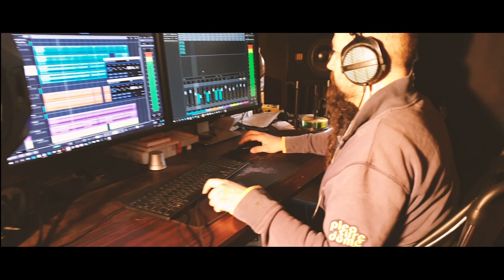Lemoo - Szavak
Zene: OZZIE - FRZZN (Instrumental)

Külön köszönet a barátaimnak, akik otthon vannak, főleg klipforgatás terén:
Roli, Vivi, Bazsi, Tomi, Bence, Dani, Bobi, Alexa, Noti
(Renátónak is nagy köszönet, de ő nem tett bele semmit)

Szöveg:

Kifúrt agyak, kiszúrt szemek, az már mindegy bennem mi dúl.
Az idilli hangulat mellől engem az értelem kitúr.
Kitudja, hogy mitől lett az élet ilyen kikúrt,
amíg egyikünk itél, a másikunk már kimúlt.

Amíg egyikünk itt él, a másikunk határon túl,
fel kell rakd a két kezed, az élet hogyha állon kúr.
Többezer éves valóság, képzelgés az álmon túl,
az érzelgős éjszakákkor álmatlannal nem számoltunk.

Kisírt szemek, az már mindegy ki mit szeret,
ez csak egy szerep, én is játszom amíg lehet, gyere velem,
nyújtom a kezemet, ha engeded, a zene sebet hegeszt.
Ezek szavak, amik neked lehet semmi nem jelentenek.

Kifúrt agyak, kiszúrt szemek, az már mindegy ki mit szeret,

Számba szó, kézbe sör, száll a füst, szép a táj,
minden gondunk széllel száll, minden gondunk széllel száll.
Cipő fel, teló el, netről le, kaput zár,
minden utca téged vár, minden utca téged.

Szögre akasztott tervek, szegről végről elvek,
ahol a valóságos jellem helyett csatornát követtetnek.
Ez már nem a kezdet, de nem is a vég,
folyik a szenny és az is elég,
hogy több mint ezeregy kilóméterre csúszok szanaszét.

Üres zseb, gyerekek, csupaszív szeretet,
teli zseb, egyedül járom a tereket.
Kislányok kecsesek, csodaszép szerepek,
tizenéves füstködben csapnak a felesek.